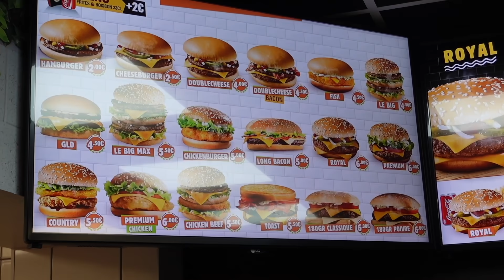BATTLE : Ces 2 FAST FOODS IMITENT Mc Do et Burger King : Point B vs G LA DALLE - VLOG #1068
La Brigade des Fast Foods débarque par surprise dans les snacks pour tester le concept, le service et les plats proposés.

Cette semaine, vidéo spéciale entre 2 enseignes de FAST FOODS qui se développent en France et qui proposent des burgers basiques façon Mc Do , Burger King, ...
Testons donc Point B et G La Dalle!

Merci pour l'accueil à CLUB BURGER, 16 Rue Arthur Fontaine, 93700 Drancy